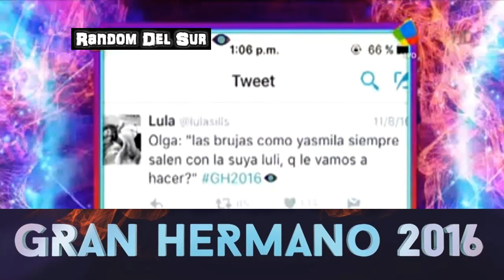La FAMILIA de PATO en contra de YASMILA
La familia de Patricio no acepta a Yasmila, porque son numerosas las veces que vieron que ella usaba y jugaba con los sentimientos de el para su beneficio. Sin embargo Patricio le aceptó las disculpas a Yasmila por lo sucedido y apuesta a una relación junto a ella.